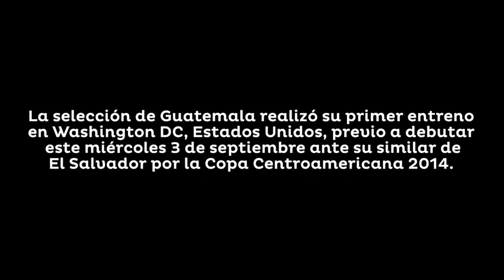Cambio de última hora en la primera práctica de la Selección Nacional de fútbol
La selección nacional de Guatemala realizó la mañana de este martes su primer entrenamiento en Washington DC luego de arribar a la capital estadounidense donde mañana enfrentará a su similar de El Salvador en su debut en la Copa Centroamericana 2014.